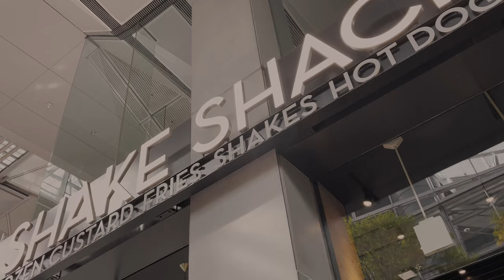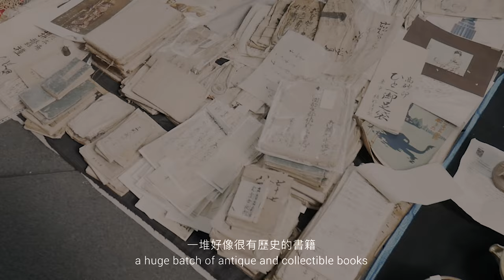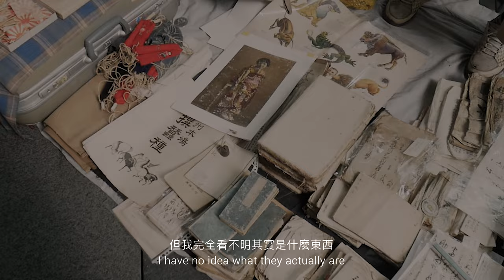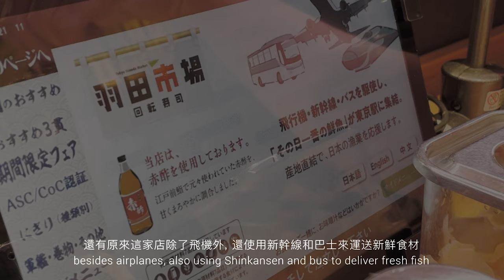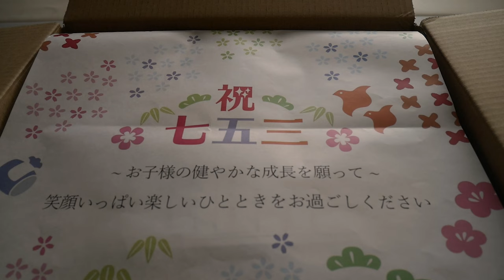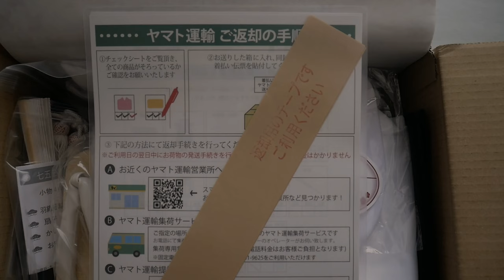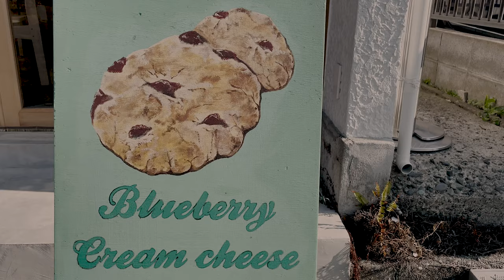🇯🇵 Living in Japan 移居日本 古董市集・七五三節・鎌倉炸牛咖哩飯 | Kids’ Ceremony Shichi Go San 753・Kamakura / wikievids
Follow me ⤵︎

Wikie's vid #9
為兒子慶祝日本傳統的七五三節
Celebrating Shichi Go San for my little boby, a traditional kid’s ceremony in Japan

00:00  Opening
00:27  Shake Shack
02:19  Antique Flea Market
03:54  Haneda Shijou / Haneda Ichiba (Sushi Restaurant)
05:41  Take a walk at riverside
07:52  Shichi Go San 753 Kimono unboxing
10:44  Photo Shooting
12:41  Kamakura Fried Beef Curry

如果喜歡我的 vid 的話記得留言，給讚和訂閱喔謝謝 m(_ _)m